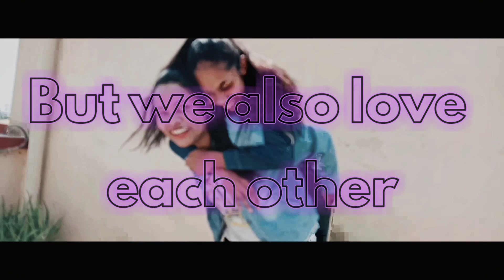TRY NOT TO LAUGH Challenge😂 | Funny Videos | Ekka Siblings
So,  we decided to do TRY NOT TO LAUGH CHALLENGE!!😜

*please don't judge our editing, we are learning.